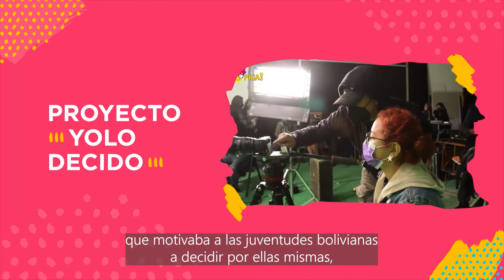¡Alto a los estereotipos de género! Sin miedo ¡A la carrera! - Bolivia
Este proyecto fue realizado cómo resultado del Campamento ¡Juventudes YA! En Bolivia 2020, dirigido a adolescentes y jóvenes, buscó cuestionar los estereotipos de género en las actividades profesionales para que adolescentes y jóvenes puedan identificar y cuestionar los estereotipos de género, a través de una campaña que incluyó cápsulas,  podcasts y otros materiales.